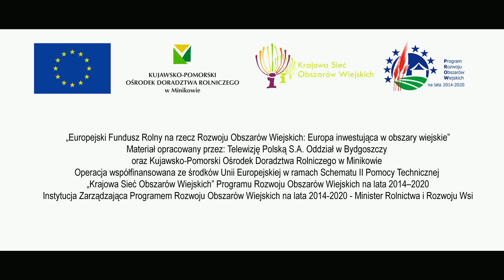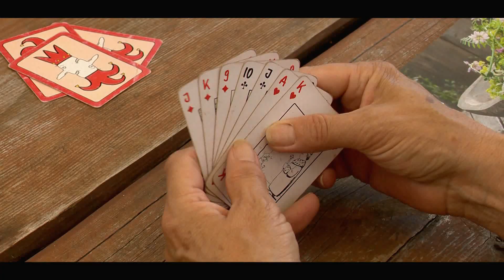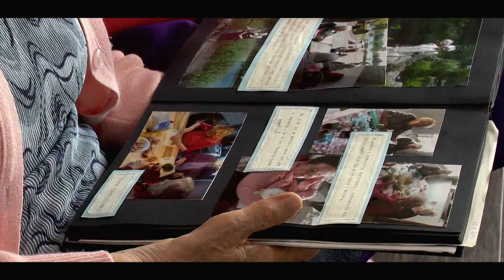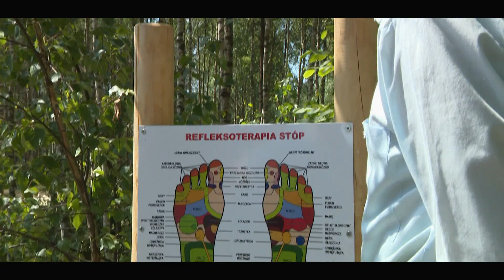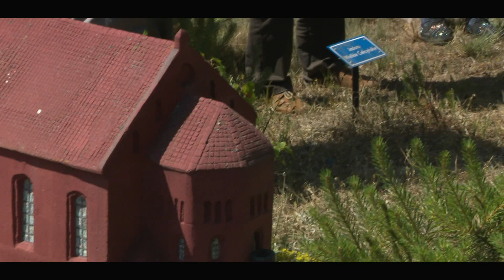ZIELONA OPIEKA audycja1